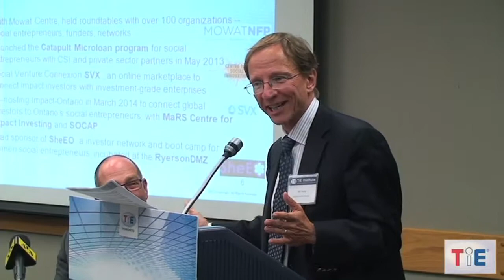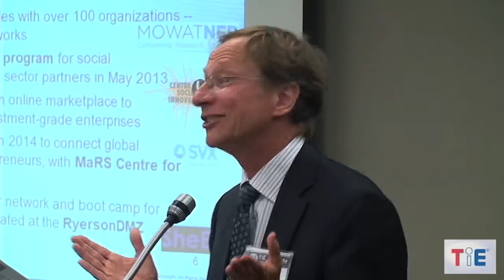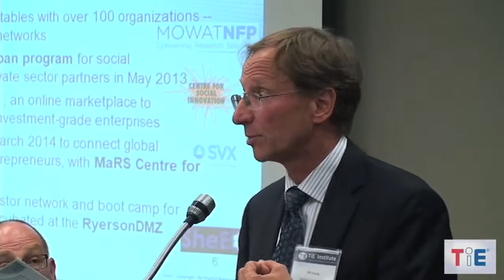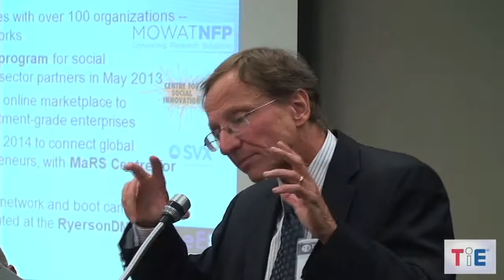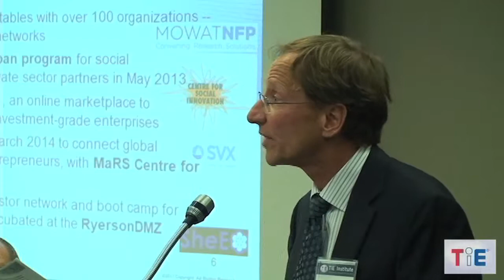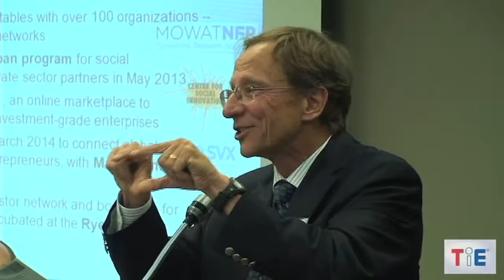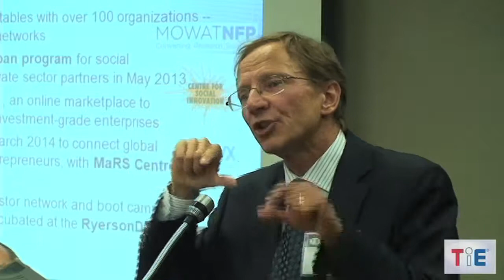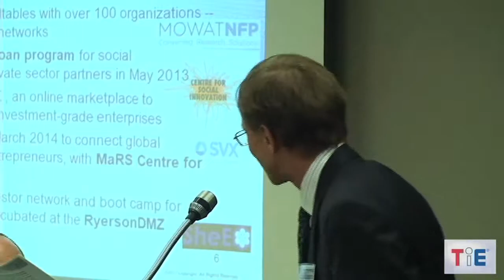TiESep 2013 - Sept 10, 2013 - Launch Program - Bill Young (Social Capital Partners)